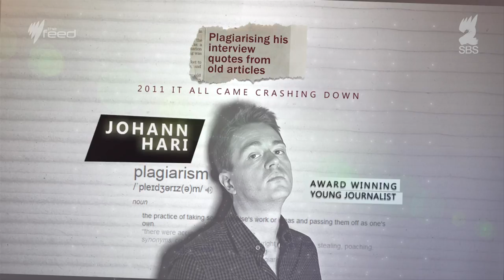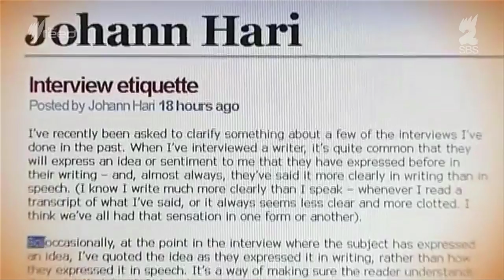Johann Hari: war on drugs must end I The Feed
Chasing The Scream writer Johann Hari talks to Marc Fennell about why the war on drugs has failed, and how we clean up the aftermath.